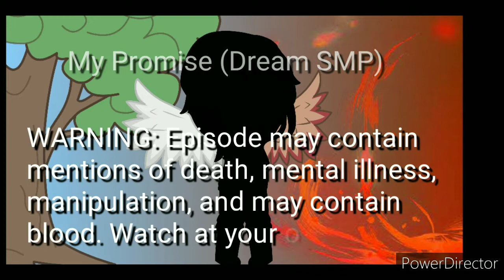My Promise (DreamSMP) Episode 13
Characters and story isn't mine. This is my AU. Please enjoy!